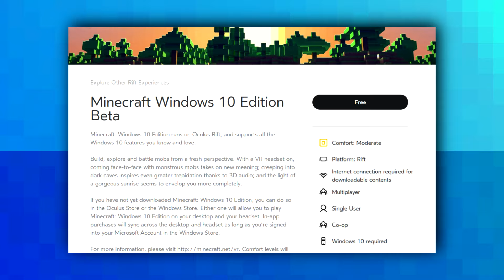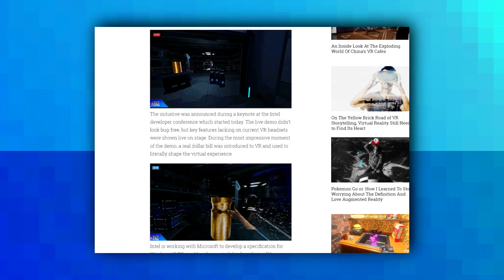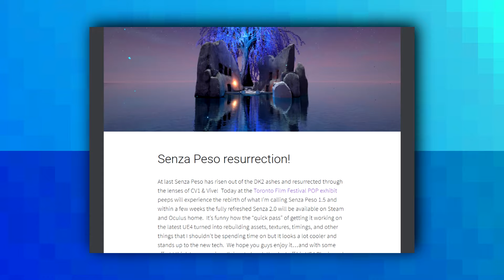Minecraft Releases on Rift, New Vive Cable, Senza Peso Resurection! | This Week in VR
Welcome to This Week in VR! A weekly show about all that's happening in the virtual reality industry. This week we cover Minecraft being released on Rift, the new 3-in-1 cable for the Vive, the Rift retail launch, Intel Project Alloy, Daydream vs GearVR, Touch Controllers containing magnets, and Senza Peso being resurrected!

I'm Chris; an 18 year old VR enthusiast who has been into VR since the DK1. I hope you enjoy my virtual reality news videos! :)